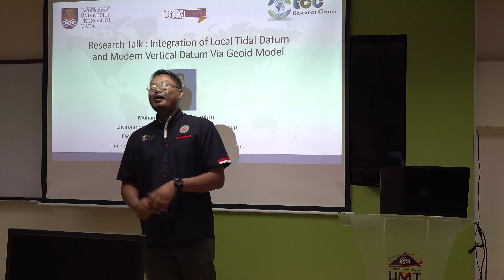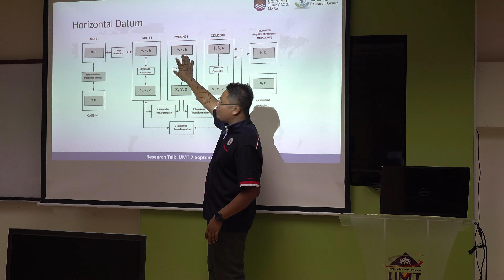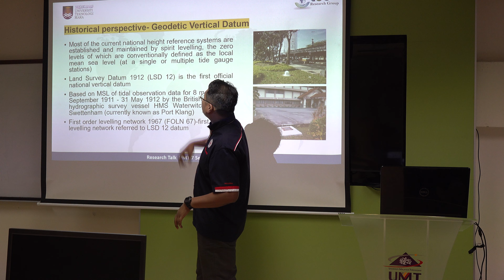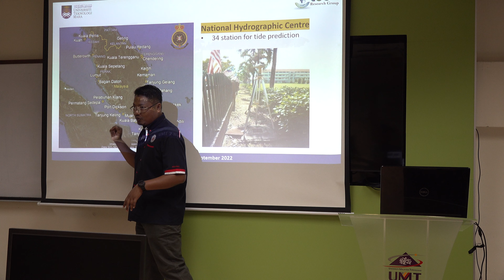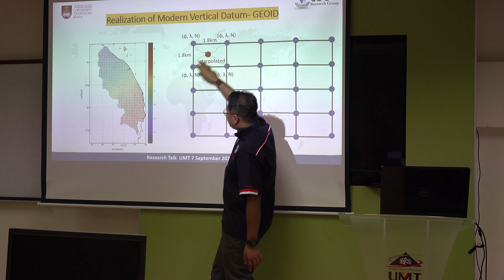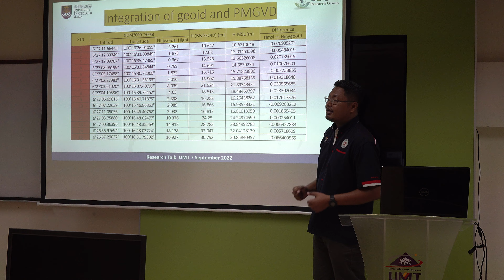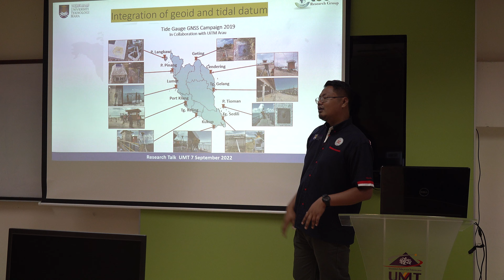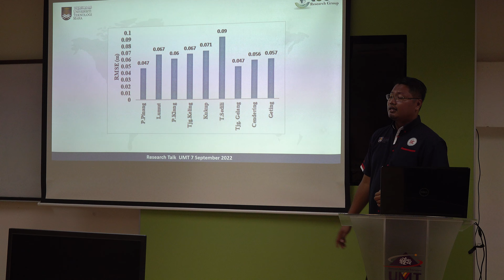Research Talk - Integration of Local Tidal Datum with Modern Vertical Datum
By,
Dr. Muhamad Faiz bin Pa'suya
Centre of Studies for Surveying Science & Geomatics, UiTM Arau, Perlis.

Venue: Satellite Oceanography & Marine Informatics Laboratory, Insitute of Oceanography and Environment, Universiti Malaysia Terengganu.